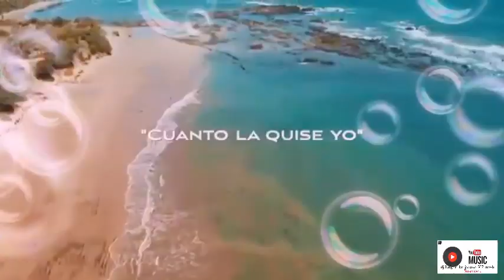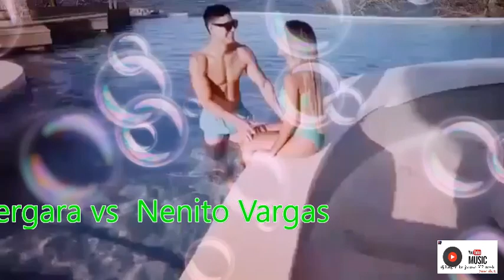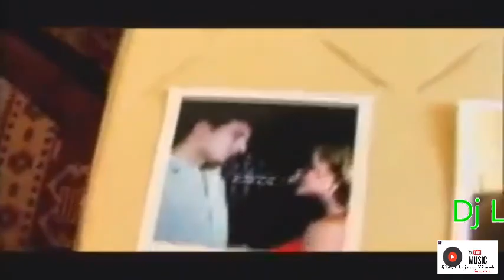El Tipicazo vol.3 Man To Man Ulpiano Vergara vs Nenito Vargas dj luigi el brujonaso 507